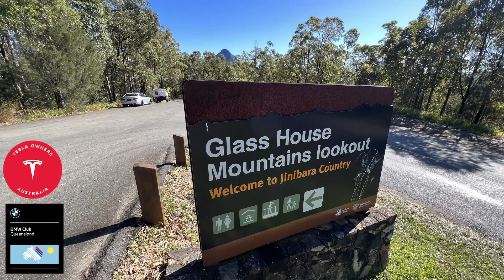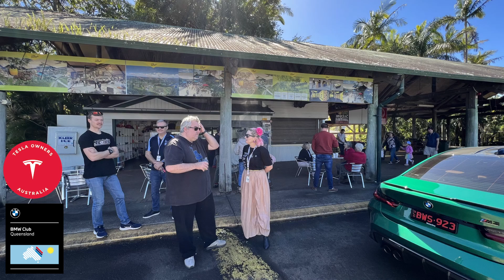Tesla BMW Economy Run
How is this possible.. Well, we are working on it. This time, it was an experiment. First we meet at a location for fuel and EV recharging. We topped up both ICE and EV vehicles, set out and returned to that some location and did a measured 'top up'.
Thanks to Luke Smith & Christine Murphy for all the planning and calculating.. BTW, its hard to drive a 560hp BMW M5 slowly on those beautiful mountain roads.